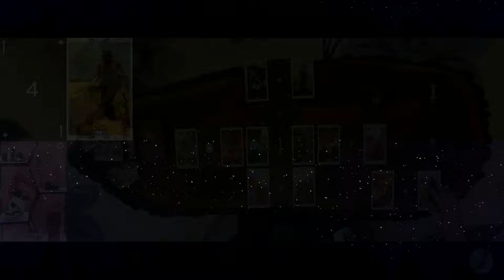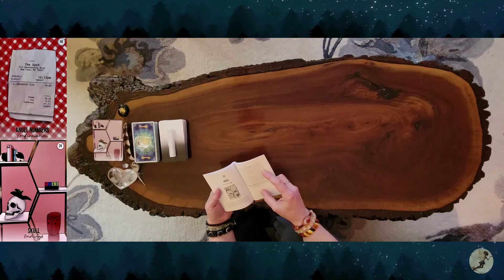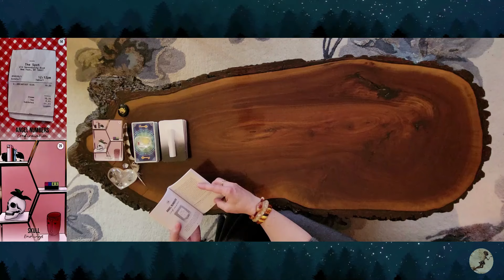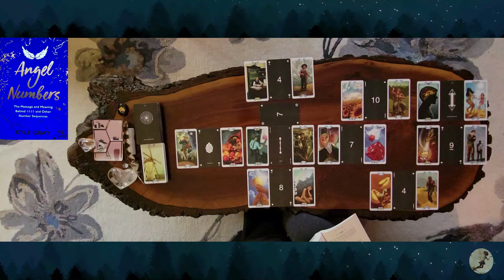♉️ TAURUS ♉️ mid-month tarot reading 📚 for June 2024."ENDINGS CREATE NEW BEGINNINGS TAURUS"💯❤️🧡💛💚💙💜💖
Timeless Taurus tarot reading for all placements and for everyone to enjoy.

To order your own ANGEL NUMBERS book by Kyle Gray, click on the link below to look up and receive personal messages from your own gaurdian angel team with every tarot read here @ Forest Fairy Tarot.🙏🧚‍♀️💖

TIME STAMPS:
0:00 - Intro
3:20 - First 10 card spread
4:54- Clarifiers
22:33 - Angel Numbers

RECOMENDED READS:
THE UNTEATHERED SOUL
Michael A. Singer

DECKS USED:
THE SIGN OF THE TIMES ORACLE
Krystal Banner

STARDUST
minimalist tarot

LAW OF ATTRACTION TAROT
Marina Roveda
Artwork: Simone Gabrielli